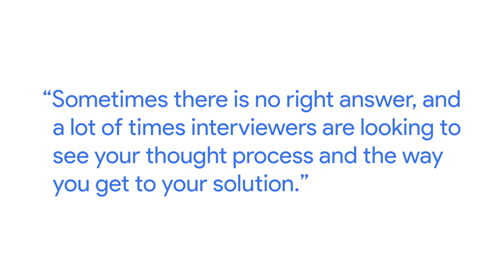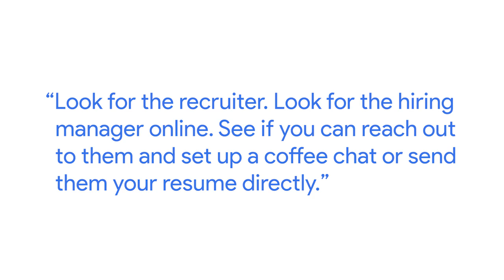Recruiter's Top Tips for Landing a Data Analyst Role | Google Data Analytics Certificate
Learn what Google is looking for in future data analysts from Samah, a Recuiter for the analytical side of the sales team, as well as suggestions to enhance your job search and interview success.

This video is part of the Google Data Analytics Certificate teaching you how to prepare, process, analyze, share, and act on data. The program, created by Google employees in the field, is designed to provide you with job-ready skills in about 6 months to start or advance your career in data analytics.

► No experience necessary: Learn job-ready skills, with no college degree required.
► Learn at your own pace: Complete the 100% online courses on your own terms.
► Stand out to employers: Make your resume competitive with a credential from Google.
► A path to in-demand jobs: Connect with top employers who are currently hiring.